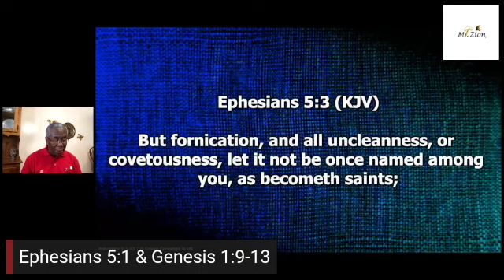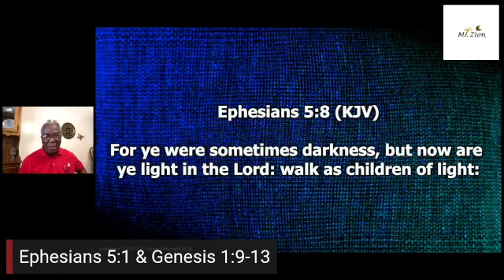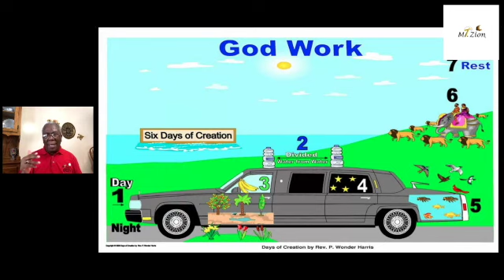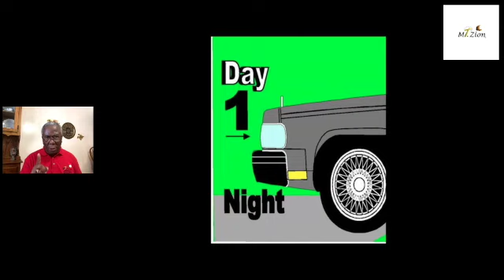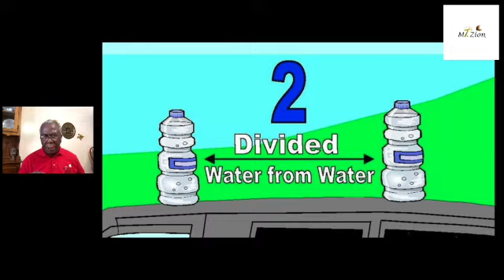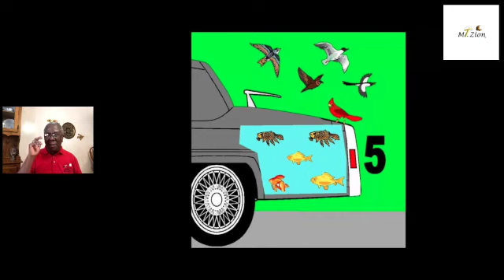“Be Like Him” Get Ready Ephesians 5:1 & Genesis 1:9-13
Mt. Zion MBC Sunday Service for 1-17-21.  “Be Like Him”  Get Ready Ephesians 5:1 & Genesis 1:9-13 presented by Pastor P. Wonder Harris.